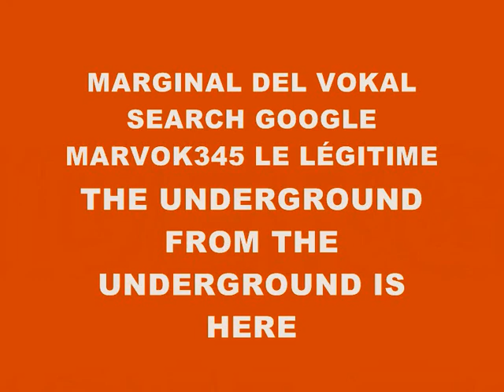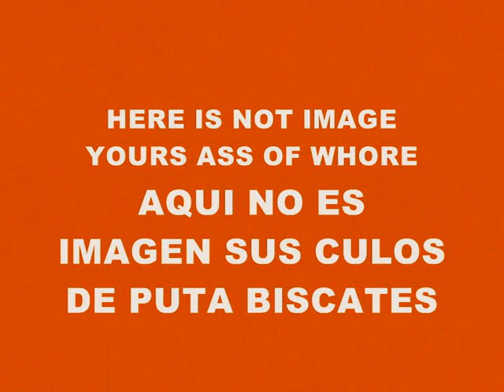MUSIC 660-SUPER WEIGHT-PRODUCED IN MY PLAYSTATION 2 MARVOK345